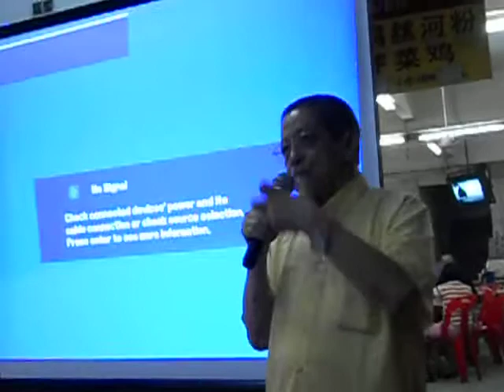LIM KIT SIANG speaks at anti columbarium victory buffet 17 Sept 2011